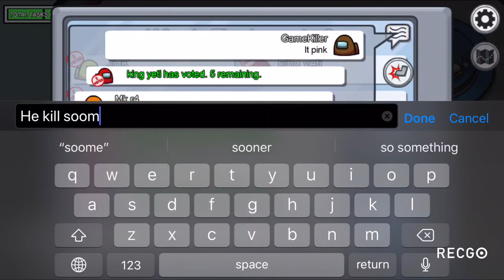Among Us (GamePlay)